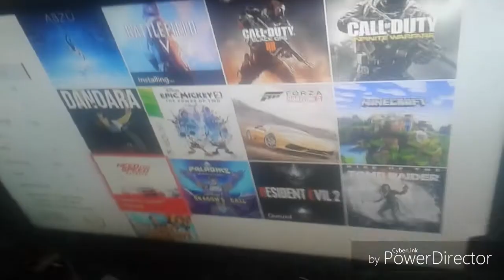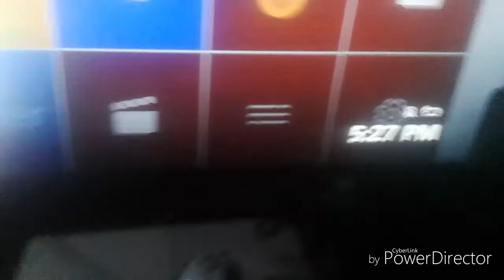Battlefield V Beta Gameplay - ( XBOX ONE S/X ).... BF5 FIRST LOOK DOWNLOAD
Battlefield V Beta Gameplay - ( XBOX ONE S/X ). BF5
In this video you will be watching battlefield 5 beta gameplay on xbox one s but its also on xbox one and the x. Hope you guys enjoy bf5 if want to see more battlefield v then subscribe and like for more if your new. Battlefield V Beta Gameplay - ( XBOX ONE S/X ). BF5. 2018!

This is only if I'm right access open now until September 4 yes I pre